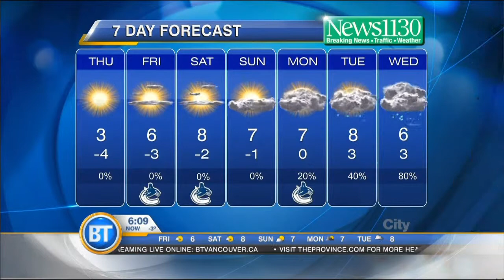BT Vancouver: Latest Forecast-Nov 21